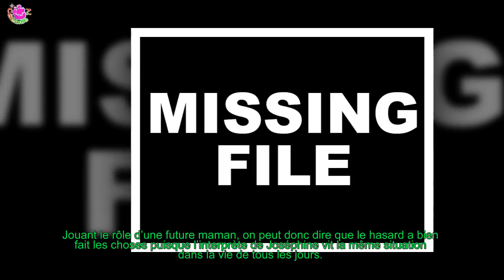L'ACTRICE MARILOU BERRY ATTEND UN HEUREUX ÉVÉNEMENT ! ELLE UN VENTRE BIEN ROND SUR INSTAGRAM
De la fiction à la réalité, il n’y a qu’un pas. C’est celui qu’a franchi Marilou Berry. La belle actrice ce 5 juillet a fait une révélation surprenante. Cette dernière est enceinte de son premier enfant !
[time]La compagne de l’artiste Alexis avec qui elle partage sa vie depuis un an a donc décidé de franchir le pas de la maternité.